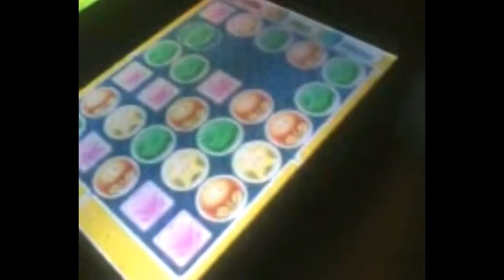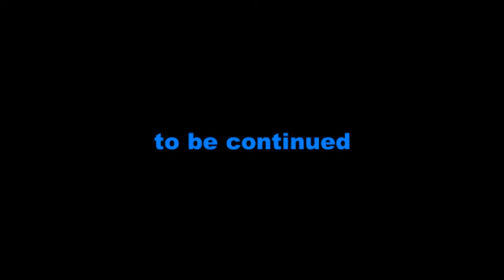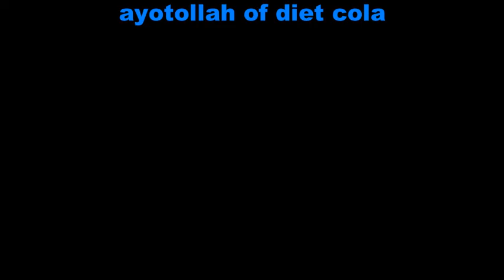luke skywalker's adventures on earth episode 6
luke cracks down on darth maul's minions